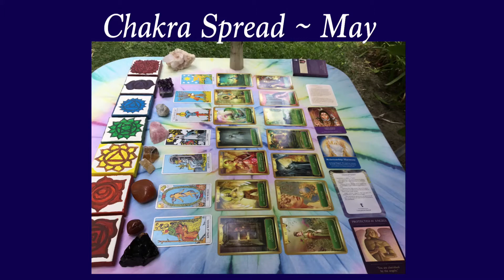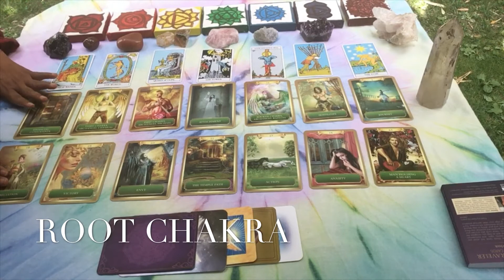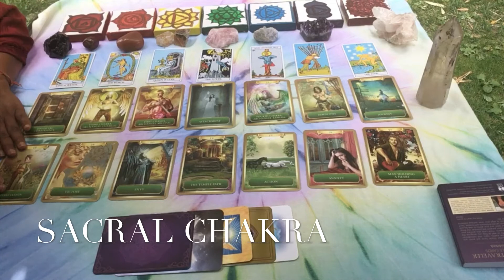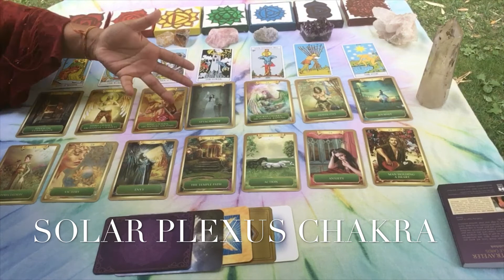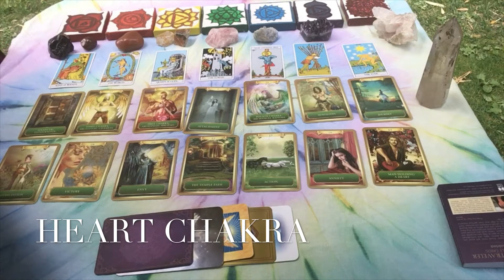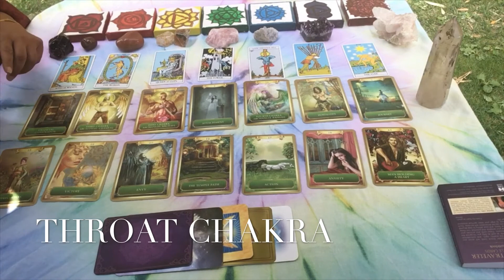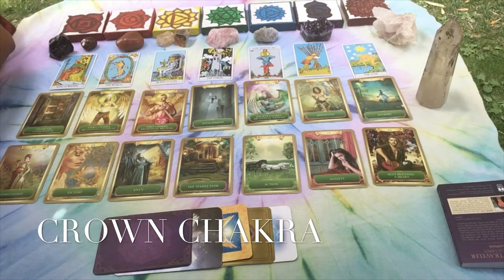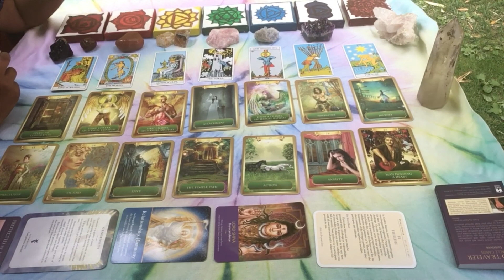Divine Masculine ~ Chakra Spread ~ May ~ Transformation of Heart Chakra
This is a brand new reading spread that I have been guided by Spirit to do.
This is for the 7 Major Chakras, the blocks in each of them and how these can be nourished to bring them in balance.

I will be uploading the DF chakra spread soon and it is absolutely synchronistic to the DM... There is a major mirroring occuring.

Energy Exchange:

Spiritual Guidance: $111 / hour

7 chakra reading: 1 hour: $111 (In addition to the messages on your chakras, you will receive 15 minutes complementary guidance on keeping your chakras cleansed and energized)

Divine Feminine Chakra Spread - May

Archana